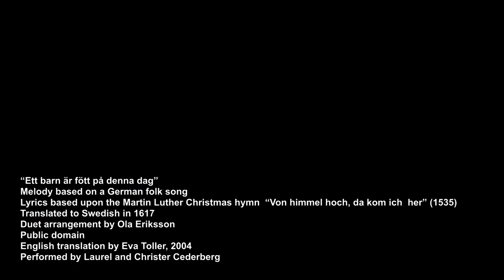Ett barn är fött på denna dag (A child is born this day)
Love | Advent Countdown Day 3